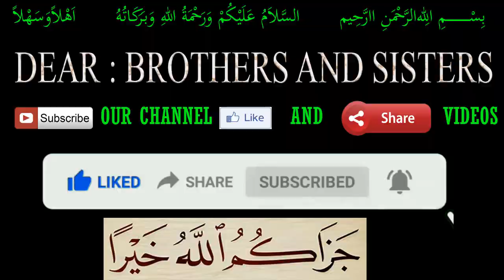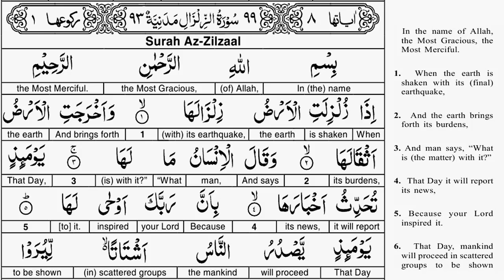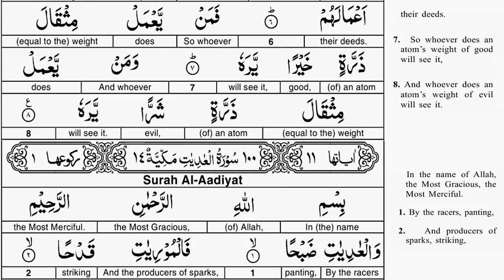Surah Zalzalah - Quran Tafseer - AYAT 01 to 08 - Taimiyyah Zubair Binte Dr Farhat Hashmi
Cover Topics::

tafseer surah zalzalah
tafsir surah zalzalah
surah zalzalah tafseer
surah zalzalah tafsir
islamic institute